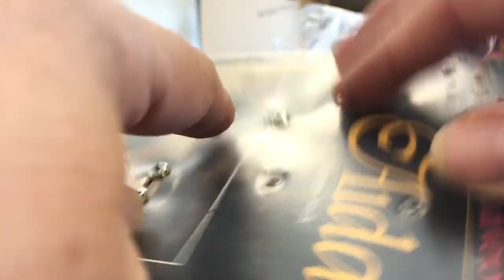VHS Crackle Box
these are one of the perks i'm building for people who contribute to my crowd funding campaign to rebuild my Fort Thunder project on indegogo